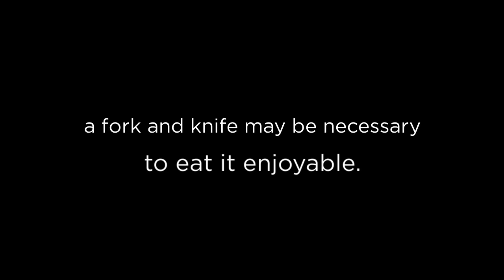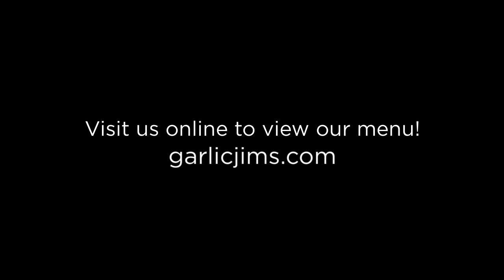Garlic Jims - Different Types Of Pizza-Eaters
Garlic Jims

Pizza is an iconic dish that is known to bring groups of people together, regardless of their age as we all love our pizza dearly. What we often don't notice is how those around us choose to go about eating it. The different techniques are each admirable in their way, which can you identify with?

We at Garlic Jim's Famous Gourmet Pizza are always striving to serve the best food possible, with the freshest ingredients available.

Pizza Delivery
Gourmet Pizza